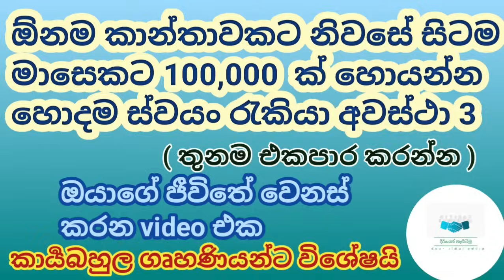swayan rekiya/ස්වයං රැකියා/ business idea sinhala/ අමතර ආදායම් මාර්ග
Vasee Creations වෙත සම්බන්ධ වූ ඔබව ඉතා ගෞරවයෙන් පිළිගන්නවා.ඔයාගෙ ජීවිතේ නව ඉදිරි පියවරක් තැබීමට අපව තෝර ගැනීම ගැන ඉමහත් සතුටට පත්වෙනවා.ඔබට විශ්වාසදායී සේවාවක් ලබා දීමට අප ආයතනය මුලු හදවතින්ම කැපවී සිටිනවා.
මගේ දිරියෙන් නැගිටිමු youtube චැනලය මගින් නිරතුරුවම ඔබට සාර්ථක ස්වයං රැකියා සම්බන්ධව සියලුම අත්දැකීම්,දැනුම බෙදාදෙනවා.
ඒ වගේම අපේ facebook page එකත් follow කරලා එකතු වෙන්න කියලා ආරාධනා කරනවා.

Catalog එක බලලා අවශ්‍ය අයිතම තෝරා ගන්න පුලුවන්.ඒ සදහාcatalog එක පහල ඇති නිශ්පාදන වල photos මගින් හෝ packages මගින් ඔබට අදහසක් ලබා ගත හැකියි.

Youtube channel එක මගිනුත් මේ සදහා අවශ්‍ය සියලුම දැනුම ලබා දී තිබෙනවා

පහත video එකෙන් ඔයාලට ඉගෙන ගන්න පුලුවන් වෙන වෙනම design වලට අවශ්‍ය වෙන අමුද්‍රව්‍ය මොනවද කියල.
ඒ design වලට වගේම catalog එකේ තියෙන හැම design එකකටම මං ගාව අවශ්‍ය දේවල් තියෙනවා.catalog එකේ නැති දෙයක් උනත් මට කියන්න මම උපරිමයෙන් උත්සාහ කරනවා ඒ අමුද්‍රව්‍ය සපයන්න.

ස්වයං රැකියා අවස්ථා පිළිබඳව 100% ක් ප්‍රායෝගිකව දැනුම ලබාදීම මූලික අරමුණ කරගත් මෙම චැනලය මගින් විවිධ පාඨමාලාවන් ඔබ වෙත ගෙන එනවා.
ඒ අතර ස්වයං රැකියා අවස්ථා ,තිර රෙදි පාඨමාලාව ,soft toys  පාඨමාලාව ,මැහුම් ගෙතුම්,කේක් නිර්මාණකරණය පිළිබඳ සම්පූර්ණ දැනුම එකම චැනලයක් මගින් ලබා දෙනවා .